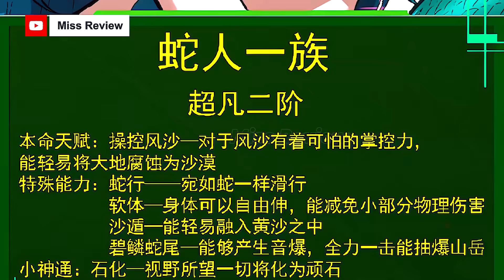REVIEW TRUYỆN TRANH | chuyển sinh thành cây liễu đột biến 140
00:00 Ngu Tử Du
00:10 chuyển sinh thành cây liễu đột biến 140